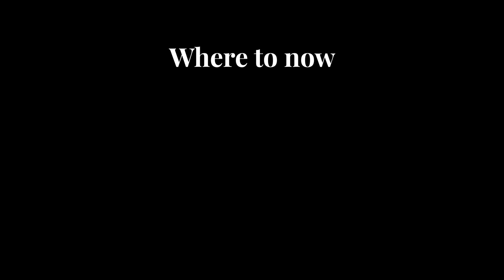Orchard new launch condos: The D09 and D10 showflat tours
The Orchard area is always in demand, from the heritage mansions of its embassy district to its towering modern condos.

Here we tour the latest additions to its luxury line up. From the completed Nouvel 18 in Ardmore, to the soon to launch 19 Nassim, the landmark Boulevard 88, to the more boutique 15 Holland Hill and Cairnhill 16.